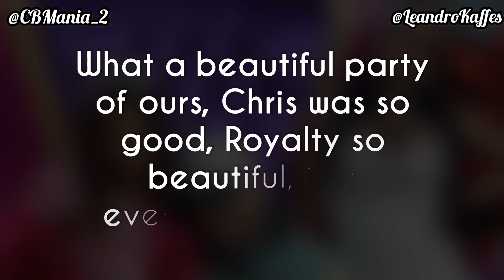Chris Brown, Nia Celebrating Royalty Birthday (2021)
27 May, 2021 - Chris Brown at his daughter's birthday party “Cute Royalty🥳🎂🎉

Chris Brown and Royalty Celebrating your Birthday 🎉